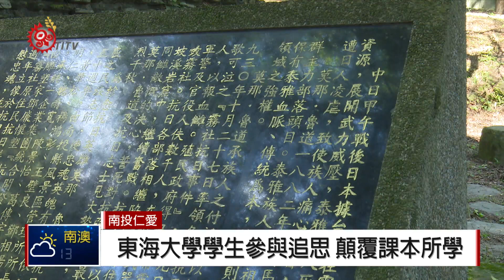霧社事件88週年 紀念公園舉辦追思活動 2018-10-27 IPCF-TITV 原文會 原視新聞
每年的10月27號，霧社事件紀念公園都會舉辦相關祭典儀式追思活動，今年是第88年，追思會上，除了紀念莫那魯道帶領六社族人的抗日事件，更要後代不要忘記祖先們捍衛土地的歷史。

現場除了有來自霧社事件清流部落的後代，以及地方政府官員之外，也看見一群東海大學學生前來參與，學生說透過這場追思會，顛覆了他們過去在課本上所學到的霧社事件。

每年的追思會，除了讓大家緬懷賽德克族祖先所經歷的霧社事件，也期許後代不要忘記這段記憶，更讓社會大眾真正了解這段歷史。